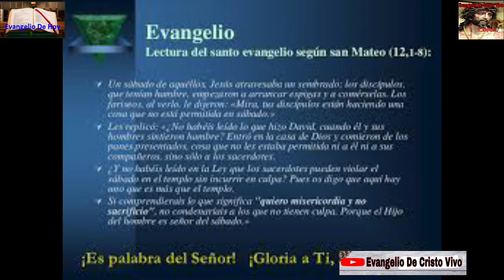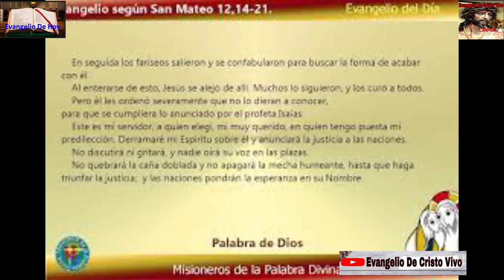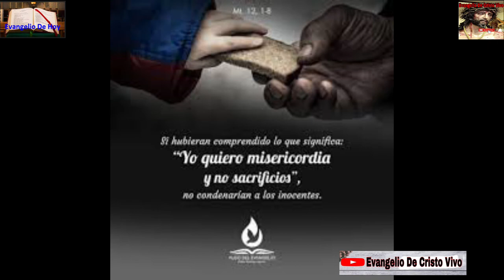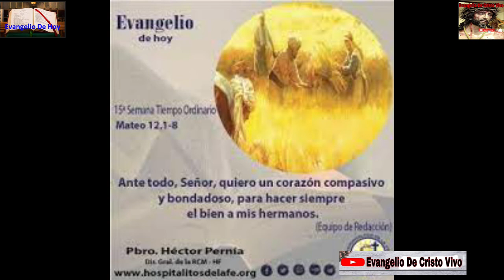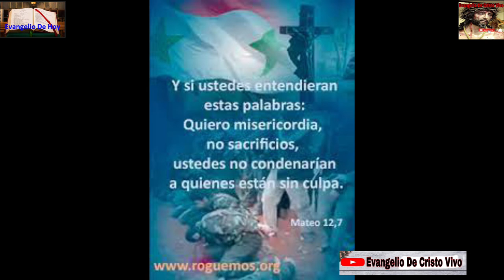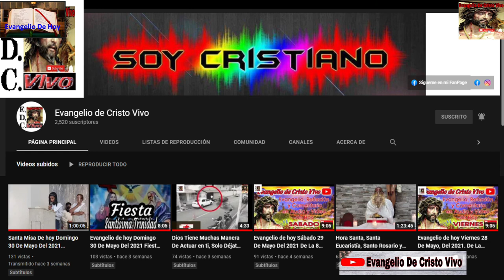Evangelio De hoy Viernes 16 De Julio Del 2021. De La 15ª Semana Del Tiempo Ordinario